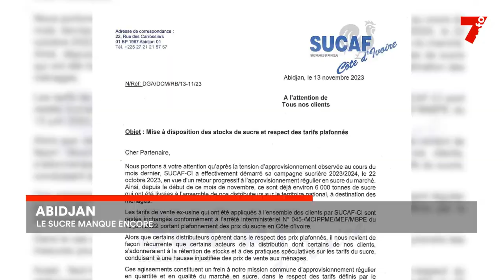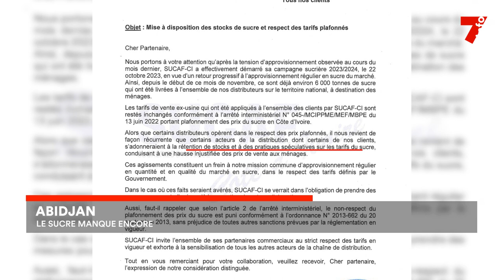Abidjan : le sucre manque toujours